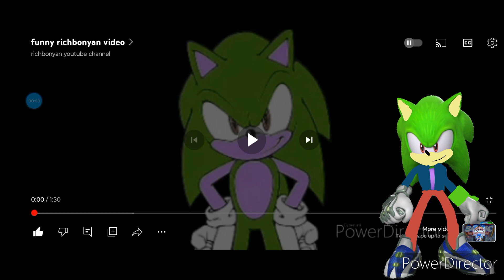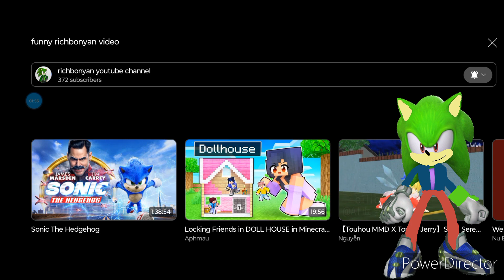react to the richbonyan's most funniest video